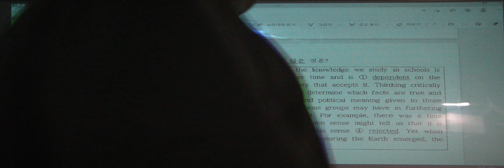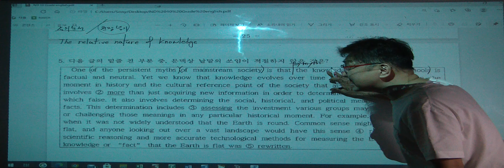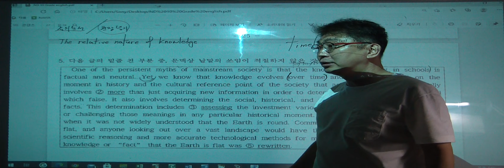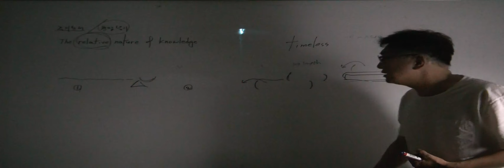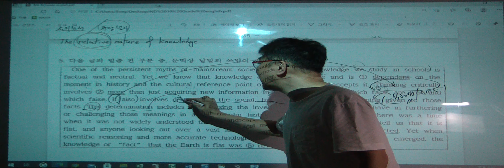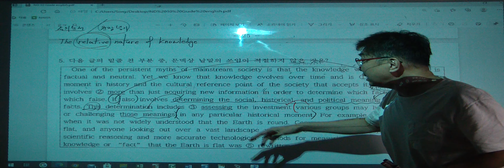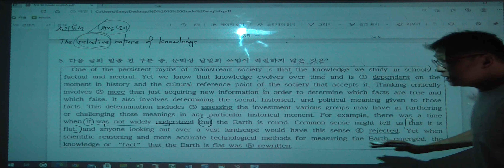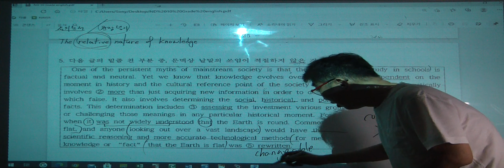8강 5번 (1)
특례영어 하지석쌤의 2019개정 수능특강light
호치민 한국국제학교(KIS) 10학년 내신